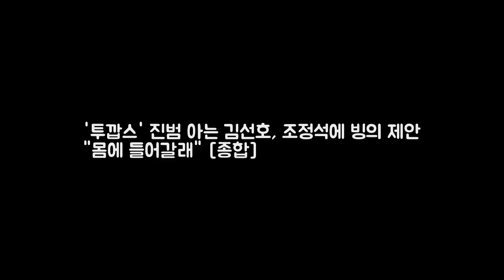투깝스 진범 아는 김선호 조정석에 빙의 DKO 뉴스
OSEN=하수정 기자] 투깝스 김선호가 조정석에게 몸에 들어갈 수 있게 해달라고 말했다. 4일 방송된 MBC 투깝스에서는 형사 차동탁(조정석 분)이 사기꾼 공수창(김선호 분)의 영혼과 의문의 괴한 폭주족 무리들을 잡기 위해 나섰다. 차동탁은 동료 형사 조항준(김민종 분)의 죽음과 관련 있는 폭주족의 정체를 파헤치려 노력했지만 윗선에서는 비밀을 감춘 채 계속 막았다.
[별별TV]막영애16 대독 유형관 진상 손님으로 등장 깜짝- 스타뉴 DKO 뉴스:
윤태진 아나운서가 스토킹 피해를 호소했다  게시됨: 윤태진 아나운서 DKO 뉴스: